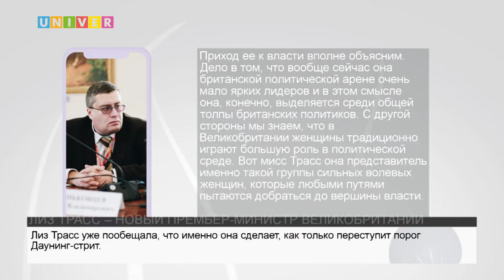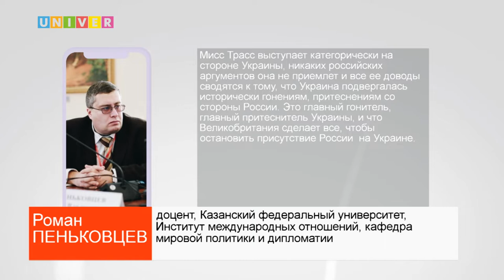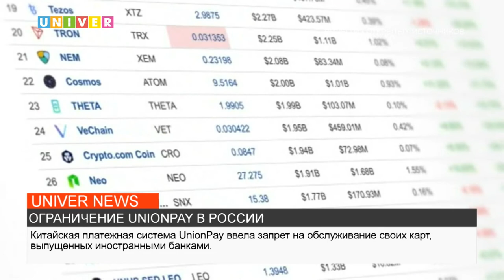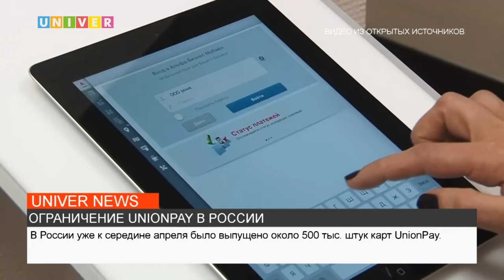НОВОСТИ КФУ от 05.05.2022